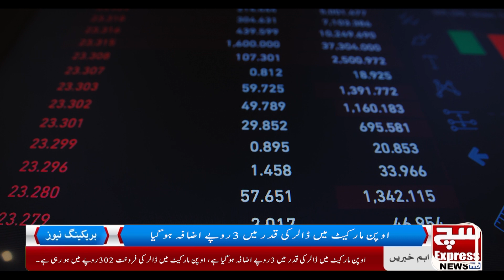Dollar Price Increased Again in Pakistan | PKR vs Dollar | Breaking News| SuchExpressNewsOfficial